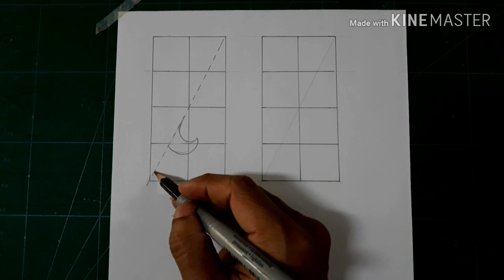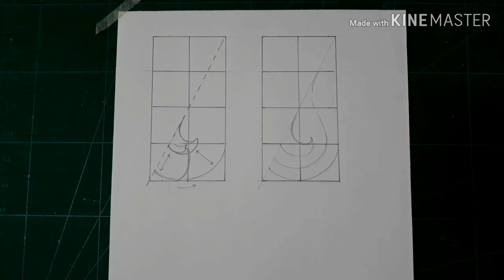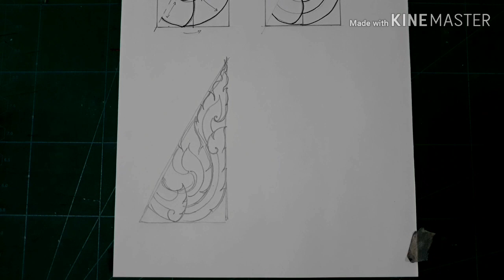สอนวาดกนกเปลวแบบง่ายๆทๆตามได้โดยครูโย่